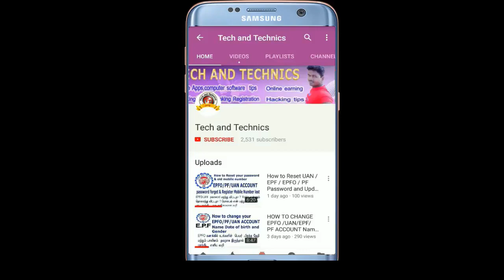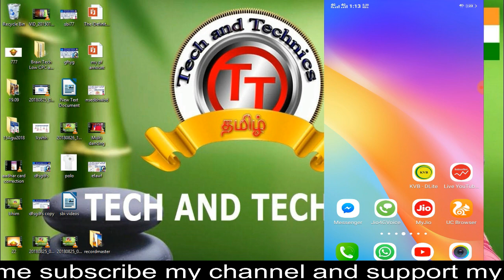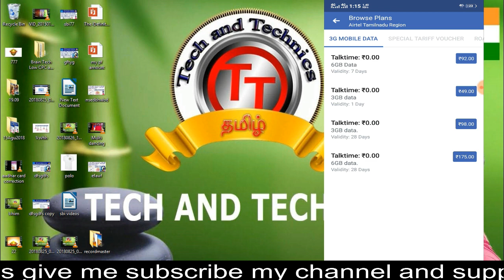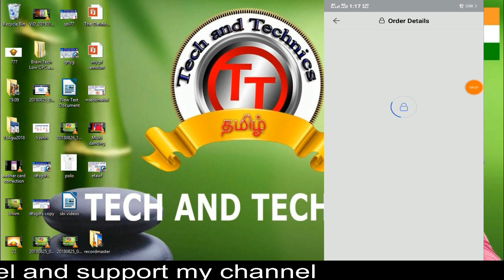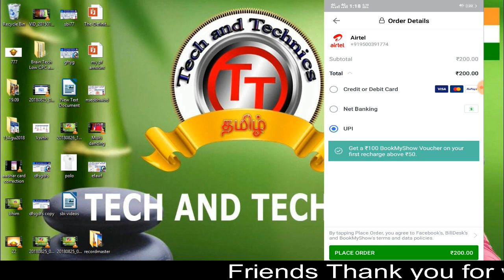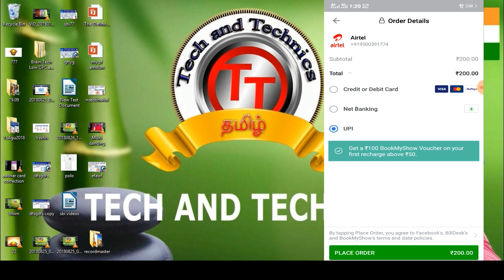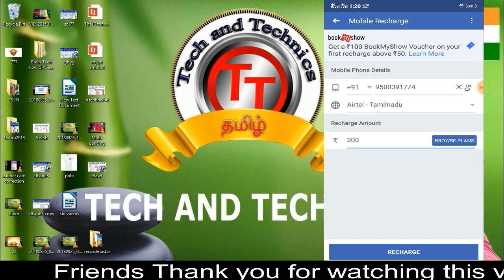How recharge your mobile number using face book mobile app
How to Recharge Your Mobile Using Facebook App

how to recharge your mobile phone using face book account just simple step follow to recharge your mobile number

first you go to open your face book account next gos to left side top cornet on the 3 lines press click open more option go to last page of the option next your selected mobile recharge  option used to recharge your mobile phone

How to do correction/Updte Name, Date of Birth, Gender in UAN/PF/EPFO by Aadhar card

How to Correct Name, Gender, DOB in epf UAN Portal Online || Updat Aadhaar in UAN Online ||

how to change employee name in epf account

epf passbook

how to change your epfo account name and date of birth in online very simple method its used to change your perstional details problem .

this videos uploaded by TECH AND TECHNICS

MARKS MANIKANDAN

VIJAYA ACHAMPADU

MARKS ROCKERS